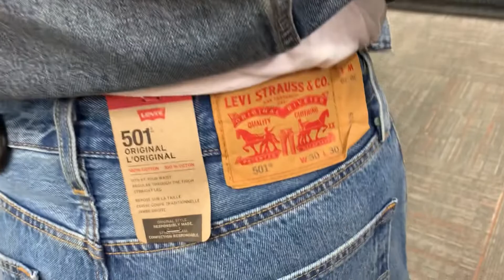LEVI’S JEANS (try on lang tayo)#194